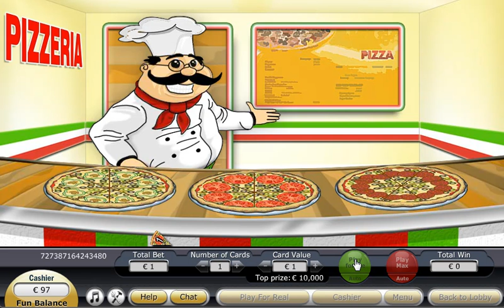Scratch Card Game Review - Pizzeria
A mouth watering scratch card game is waiting for you at Scratchmania. Get a delightful 7 euro or pounds free.